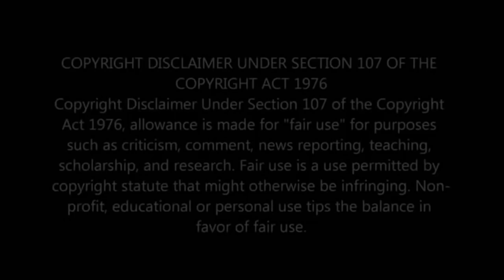You Will Laugh Until You Pee or Cry !! Funny Animal Videos Compilation